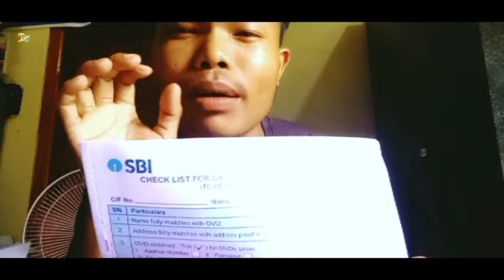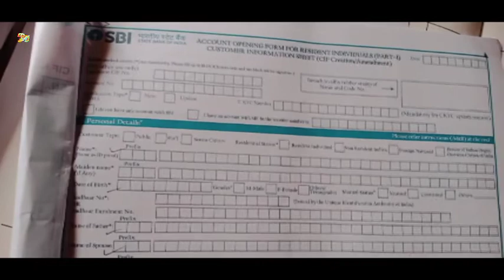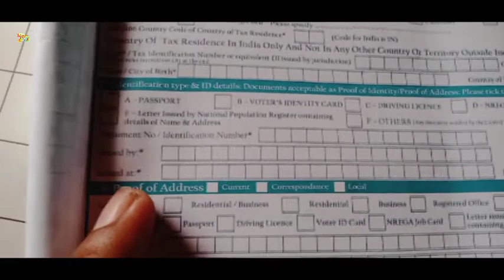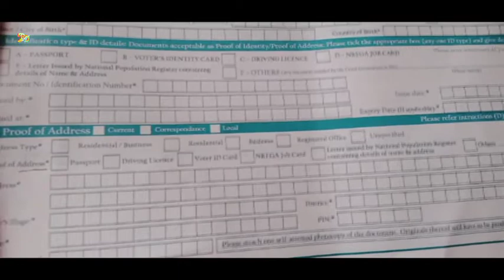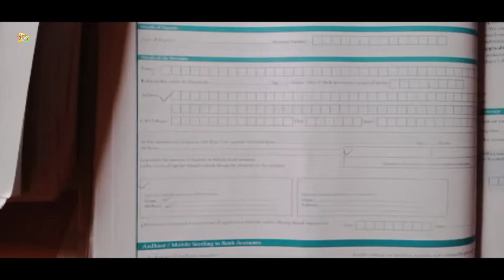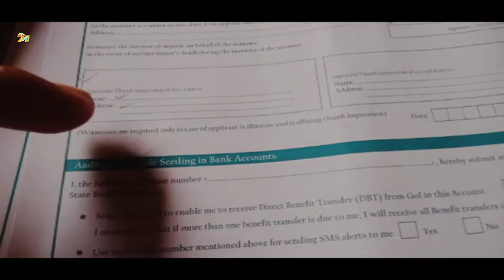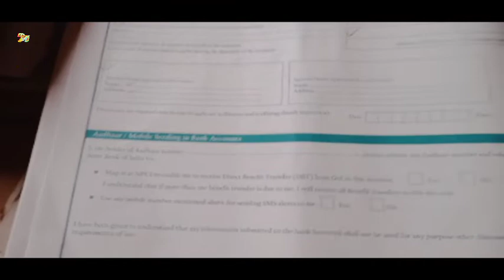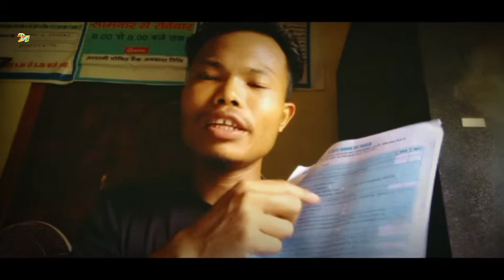Maikai SBI Account formko gapatna nanga (SBI personal Ac)(Only SBI)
Da•alde Dingtanggipa skiani video ko na•simangna ra•baa.
SBI personal account form ko maikai gapatna name masigen? Unigimin Anga ia video ko ra•baha.videoko name nibo masija ong•ode Comments ka•atbo,ba what's up ka•atna man•gen.
Ia video ko Jemangan changjaengachim Changgijagiparangnasa ra•baa, Jemangan changa na•simang namnikade nibo na•simangni kusi.
Sanaba saksana dakchakani ong•oba ia video gamchatbegipa ong•gen.

Instagram I'd:@chensbirthsdio